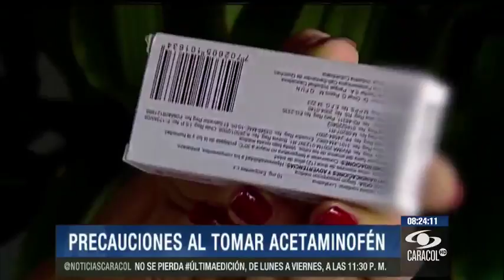No abuse del acetaminofén, su hígado se lo agradecerá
El acetaminofén es un medicamento usado para el tratamiento del dolor, la fiebre, el malestar en general y las virosis. Como es de venta libre, la gente piensa que puede tomarlo a diestra y siniestra. Otro error común es que debido a que el dolor se reactiva, el paciente abusa de la ingesta del compuesto, muchas veces bajo diferentes denominaciones o nombres. Sin embargo, el elemento esencial es el mismo y se sobrecarga al organismo. Lo grave, es que este medicamento se procesa en el hígado y las sobredosis de acetaminofén son causantes de la mitad de casos de falla severa de este órgano. 'Hemos visto casos de personas intoxicadas que no mejora el dolor y se lo toman en dosis exageradas y pueden llegar a presentar complicaciones como falla hepática', advierte la toxicóloga Natalia Santisteban. La experta también se refirió a la forma en que el organismo sintetiza el acetaminofén. 'La dosis que usa una persona sana es de un gramo, o sea dos tabletas de 500 miligramos. Después de eso, en las siguientes seis horas no se va a lograr un efecto sumatorio para calmar el dolor', dijo Santisteban. Si el paciente se excede en la medicación, 'empiezan a aparecer los efectos tóxicos', advirtió la profesional médica. (Estas son las razones para evitar automedicarse) Otro riesgo, es la mezcla con el licor, por ejemplo, después de una fiesta. Esto, porque las sales para 'evitar el guayabo' traen acetaminofén y su mezcla con alcohol pueden terminar causando lesiones en el hígado. (Entérese de alternativas para aliviar la resaca tras una fiesta)